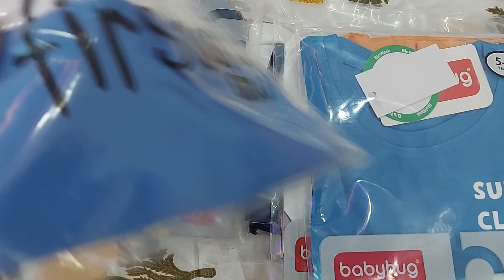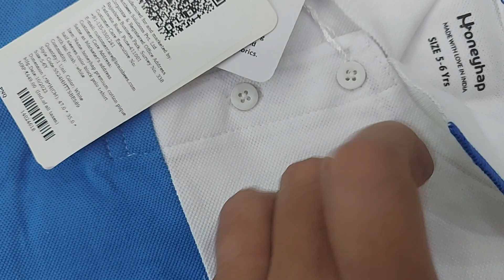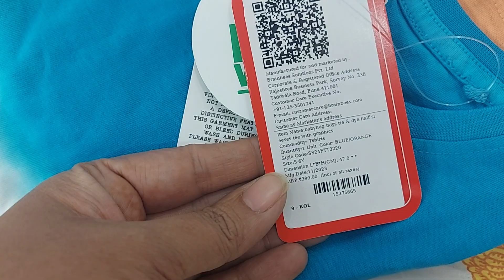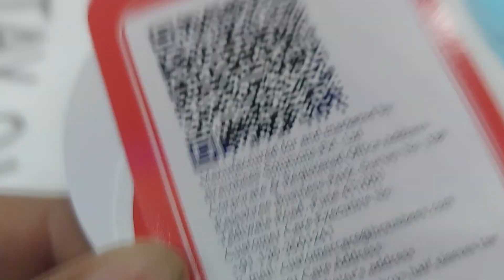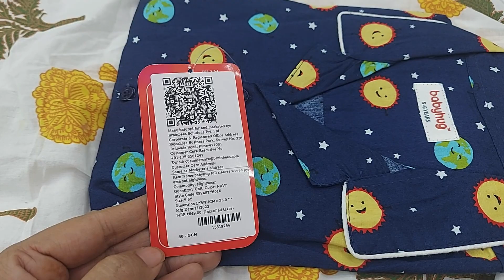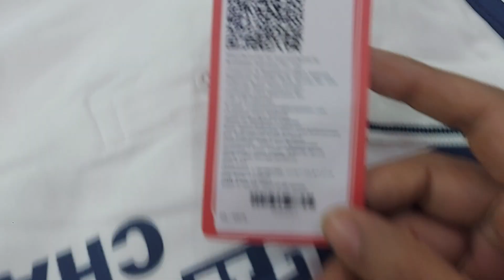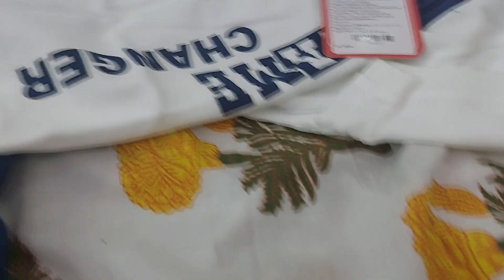first cry summer shopping 🛍